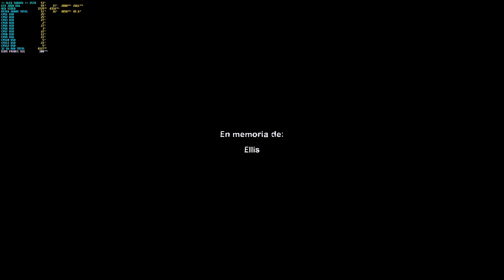THE BLOODY MOORS | LEFT 4 DEAD 2 | ADDON CAMPAIGN | GUIA Y TACTICAS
Recomendado para ti que buscas Left 4 Dead. Aquí lo vas a encontrar. Bienvenido.

▣ Activo desde el 1 de marzo del 2017 en mi canal principal
●Mi discord: ALEX SUBARU#7867
●Servidores de ARK: Preguntar en Discord